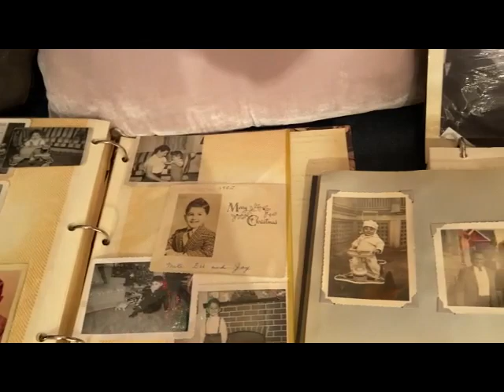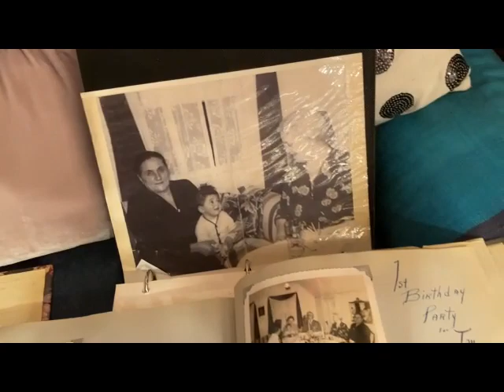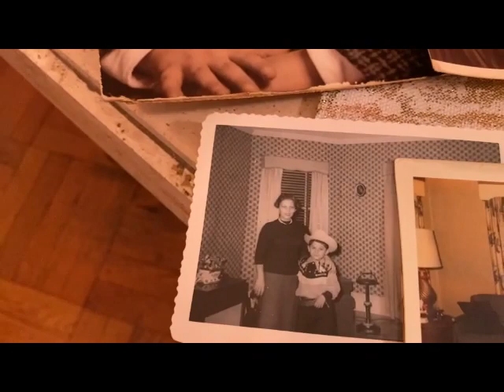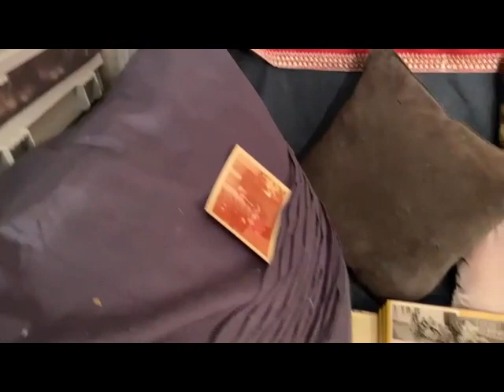Remembering all the pre- 2020 Xmases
Thought I'd get this out now that there is actual SNOW on the ground.